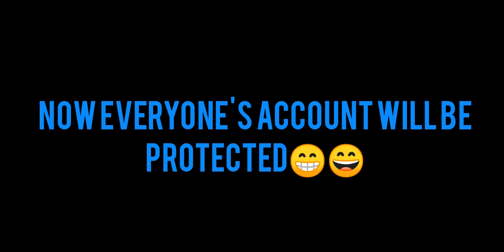EVERYONE'S ID WILL BE PROTECTED😄🤩 FROM HACKERS AND SCAMMERS😨😱 FROM NOW ONWARDS.